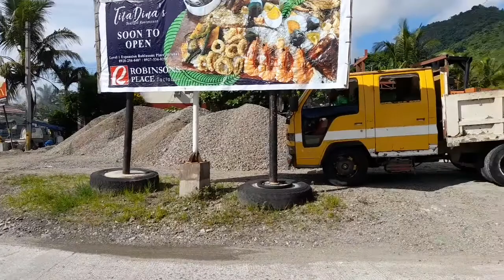Nette G. Blogs : Roaming Around Tacloban City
Hi guys just a time to explore more around tacloban watch out for my vlogs on preparation  for the fiesta celebration thank you for watching , Subscribe ,and Share all my videos here   just come, follow me to mg journey to life thank you God Bless